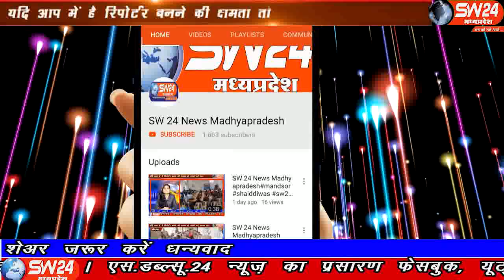sw24news depalpur, 18.01.2020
इंदौर दुग्ध संघ द्वारा रजिस्ट्रार गौशालाओं में गायों के लिए निरूशुल्क पशुआहार विवरण का आयोजन देपालपुर के श्री चैबीस अवतार मंदिर के सभामंडप में किया देपालपुर से विशाल चाँदना की रिपोर्ट#sw24news